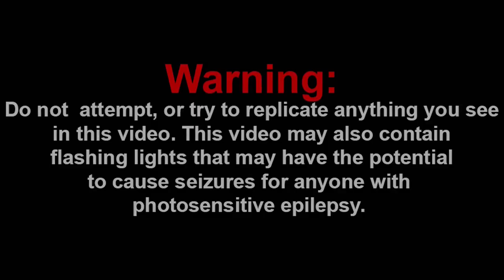JEFFY SINGS DAD BATTLE!!! || If Jeffy Was In Friday Night Funkin... Reaction!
Shoutout to the Channel Members:
~WylieWS
~Mason Tristan

-SMG001, 2020